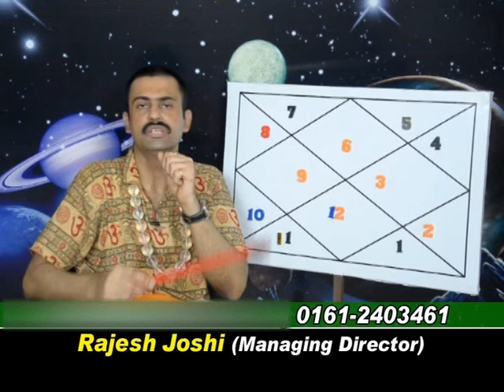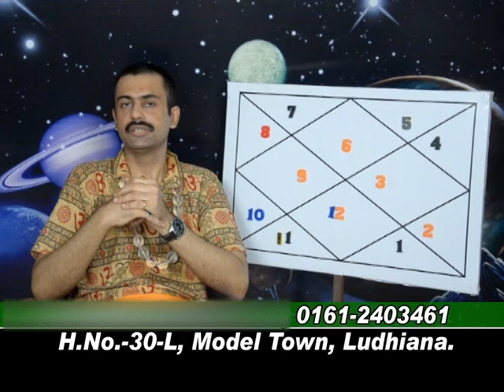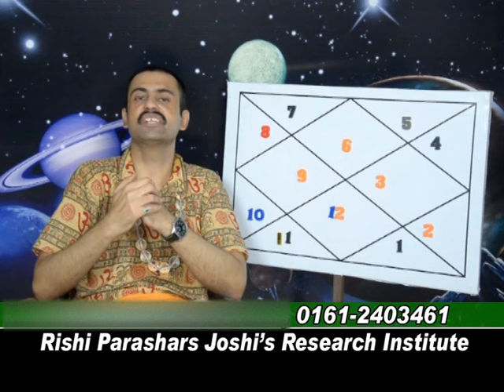RAHU IN DIFFRENT HOUSES IN VIRGO LAGNA.LEC-63.